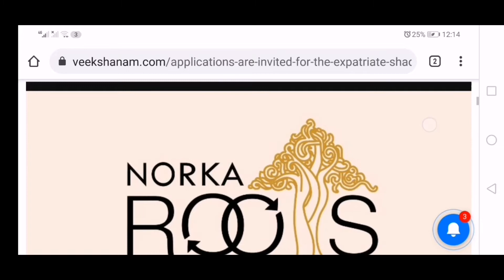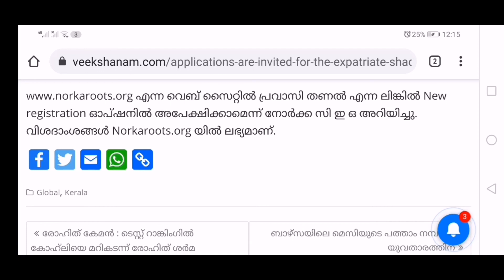kerala pravasi norka root financial help/Norkka relief support malayalam